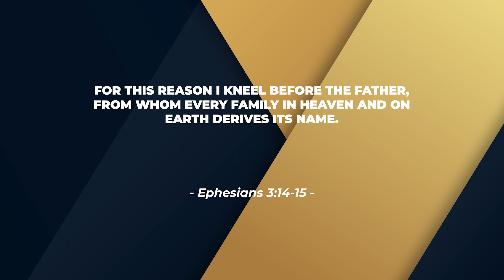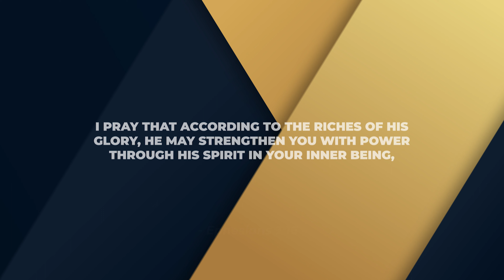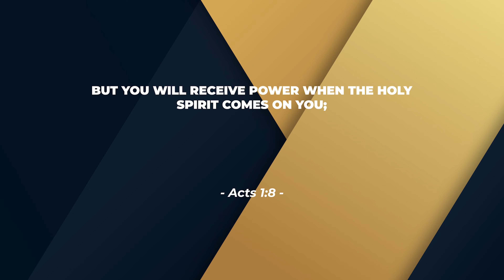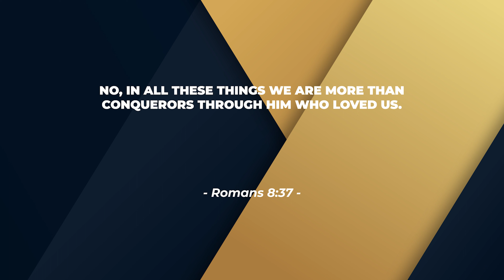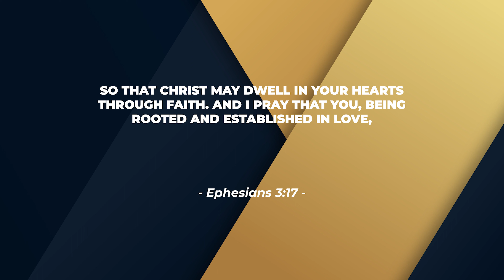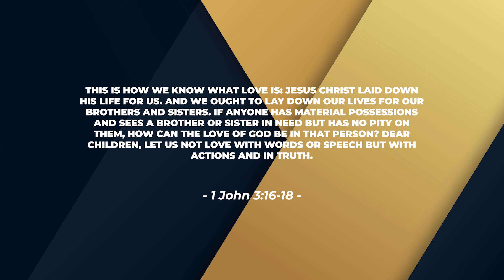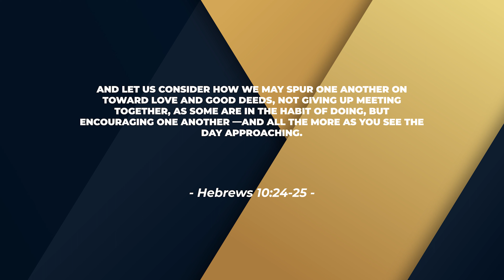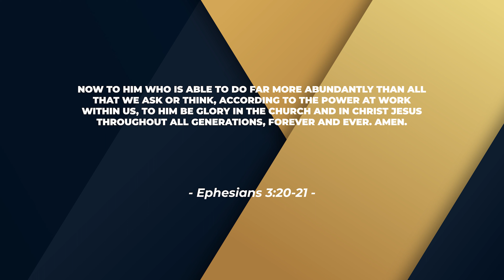Pastor Kevin Ramientos | Pray For...